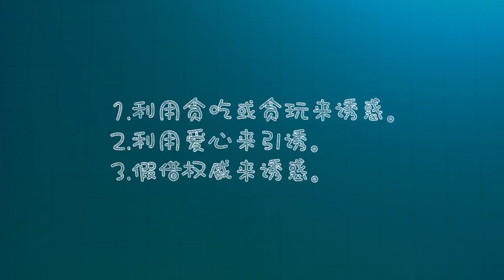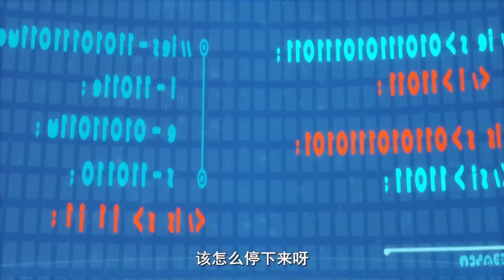Programming Cat 15